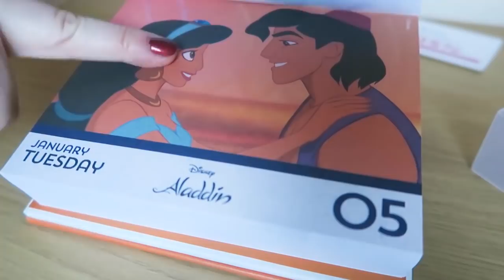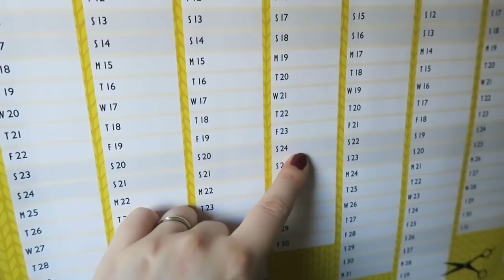Lockdown Sockdown! - Studio Vlog #1 ¦ The Corner of Craft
I loved Vlogmas so much that I wanted to keep the vloggy magic alive. CUE STUDIO VLOGS! The UK is in lockdown again and so to bring us all together, I want to start the LockdownSockdownKAL. Post your pics on Instagram using LockdownSockdownKAL to enter the Knit Along. It's going to be very relaxed, just knit some socks during lockdown 3.0!

00:00 Bringing Back The Vlogs!
03:53 Cat Watch
04:52 Small Office Update
06:29 Cat Watch 2
07:01 Tea Time & Bead Weaving
09:44 Lockdown Sockdown Chat
12:31 Let's Go For A Walk
15:30 Lockdown Sockdown Chat
17:41 Cat Watch 3
23:22 Send Noods
24:35 End Of The Night